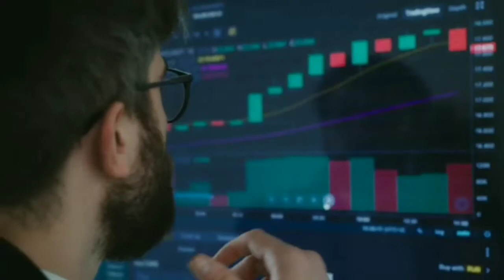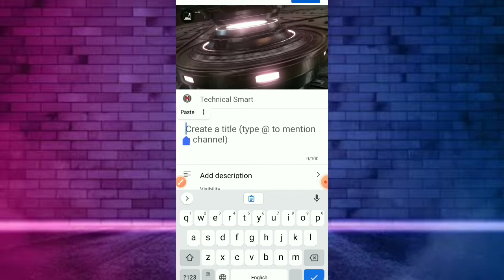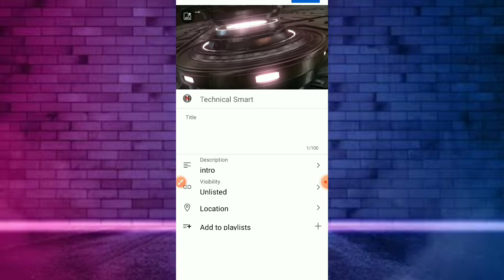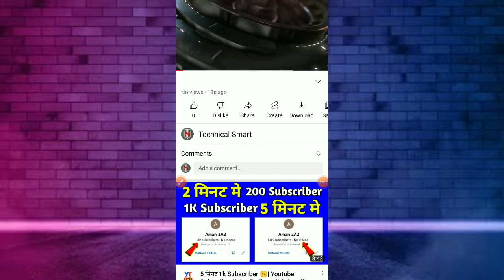‎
no title video on youtube

your search 🔍
no title
no title youtube channel
no title youtube video
Apna video ko bina title likhe public kaise kare
youtube video no title 2022
without title video public
YouTube per video ko Bina title ki upload kaise karen
Apne channel per Bina title likhe video public kaise kare
Bina title ke video Kaise dalen
how to upload no title Video
how to upload no title video in youtube
this video has no title but its hair
this video has no title solve 2022